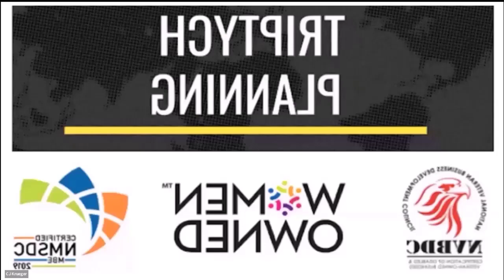Ep 20: Issues With Being a "Middleman"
Did you enter the government marketplace as a small business wanting to be a ""middleman"" or ""deal broker""? Unfortunately, the government doesn't like this approach -- it frequently views this approach as a pass-through and tries to cut out the ""middleman.""  In this episode of GovCon Coffee & Issues, Carroll and Mike host Nicole Pottroff from Koprince, McCall, Pottroff LLC to discuss the issues with the ""middleman"" strategy and how making some adjustments can help you avoid being viewed as a pass-through entity.